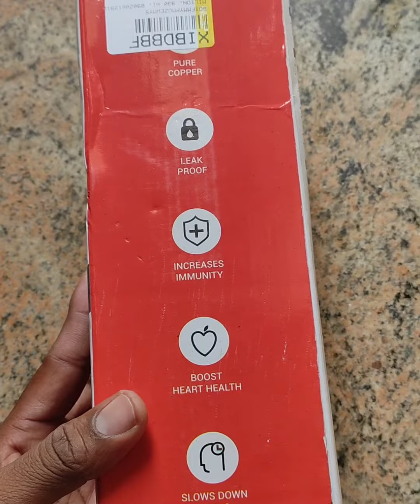Original copper water bottle in Hindi 930ML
aap bhi orignal copper water bottle ke talash me hai tho mai aap ku recomend karana chaahungaa Milton brand ki one of the best selling original copper water bottle hai,

yanha se aap purchase kara sakate hain. Umeed hai ki ye video aapko pasand aaya hoga 👍